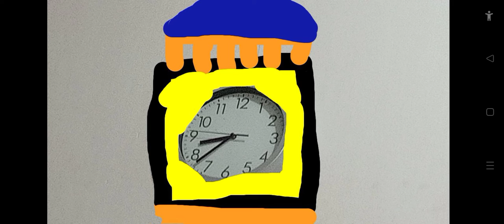5 Chimes Of Bells By Big Ben Clock Tower